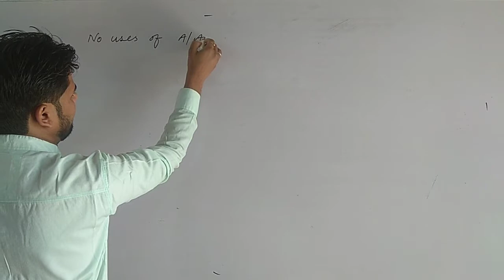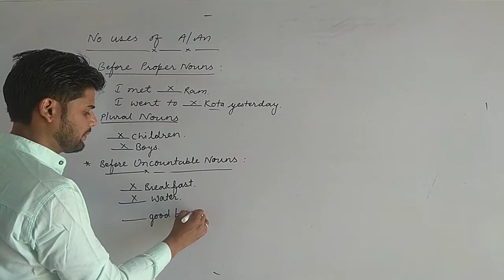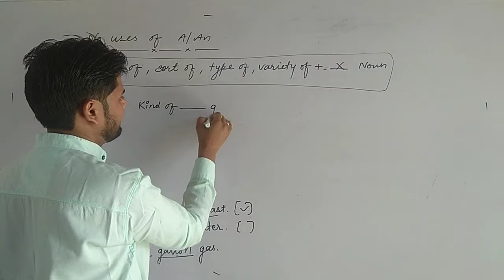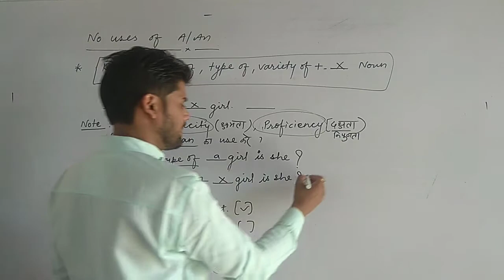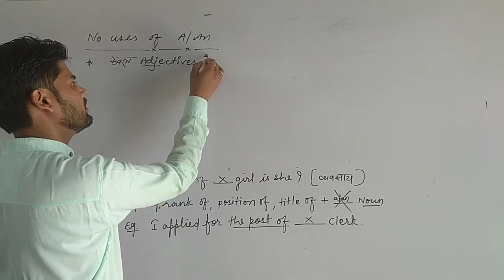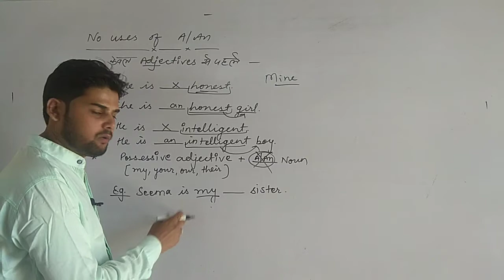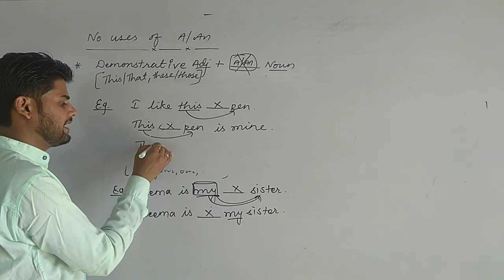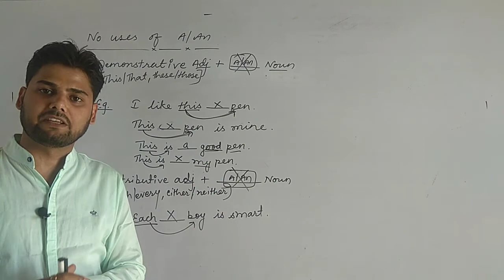Articles Part 3 (Navy, Airforce & Other competitive Exams)